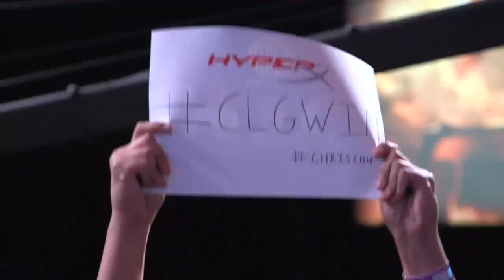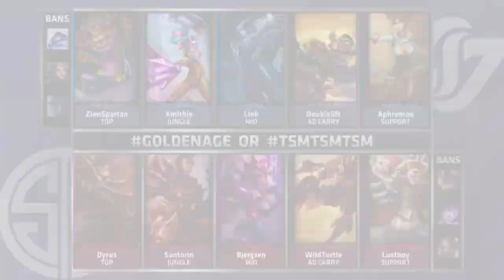LoL Championship 2015 - Week 4 Day 2 - CLG vs TSM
North America LoL Championship 2015